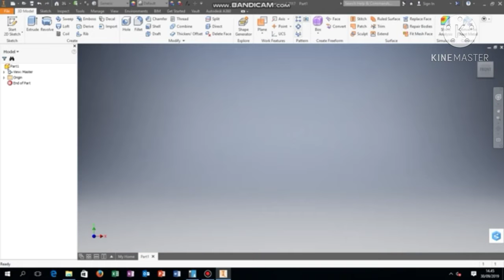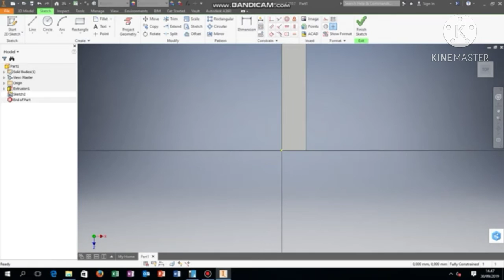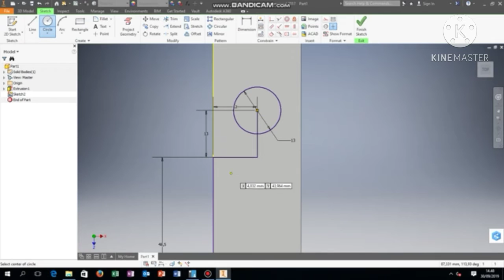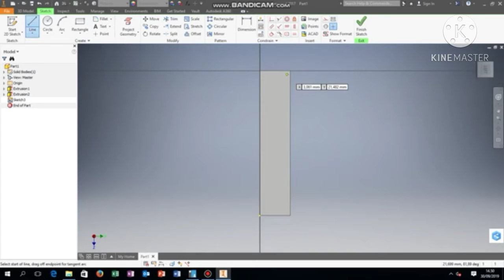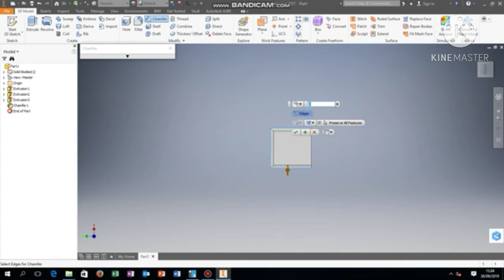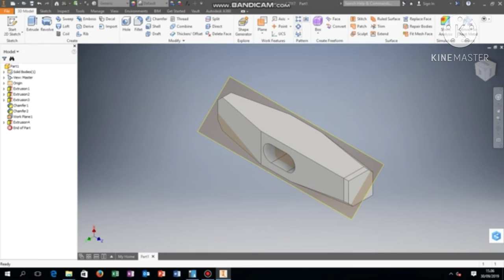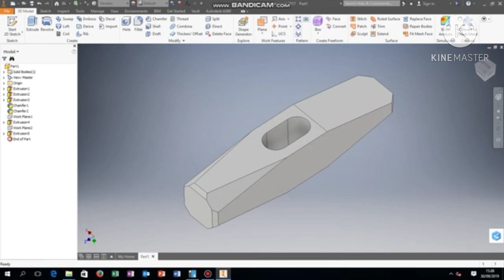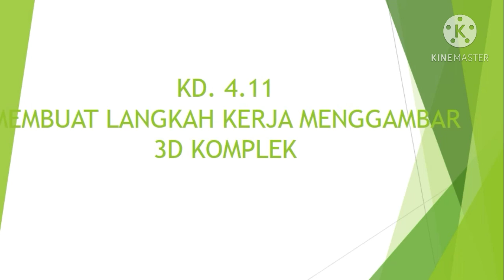GAMBAR TEKNIK MESIN#NOOR AVIV